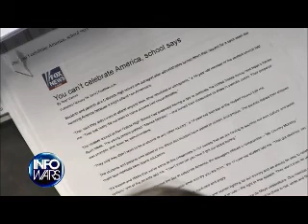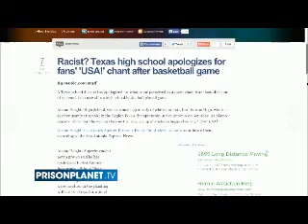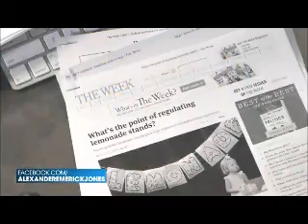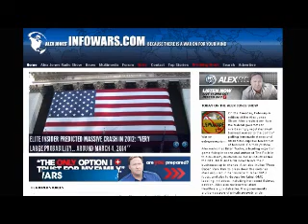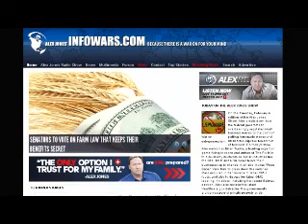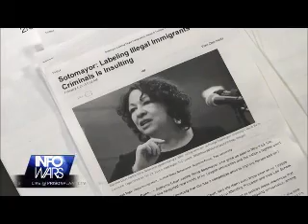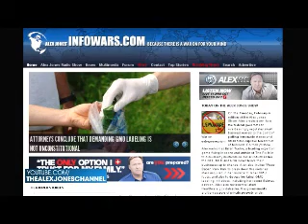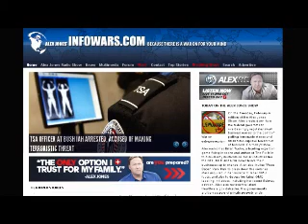The Alex Jones show Tuesday February 4th 2014 part 4 of 13